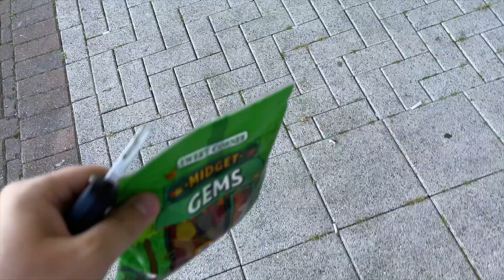Nobody (2021) | CINEMA VLOG!